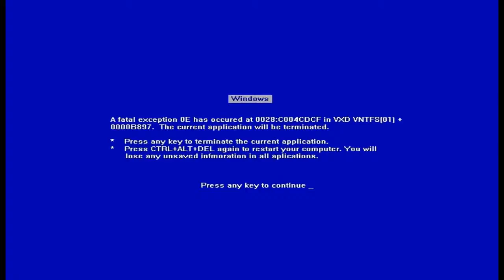BSOD H3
Short scene put together using Halo 3 featuring the BSOD on the computers in halo.